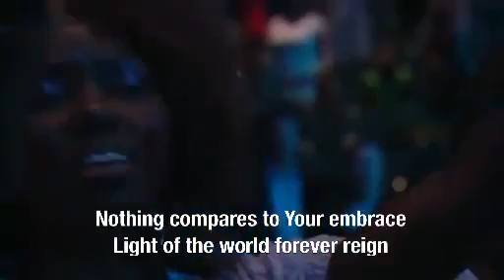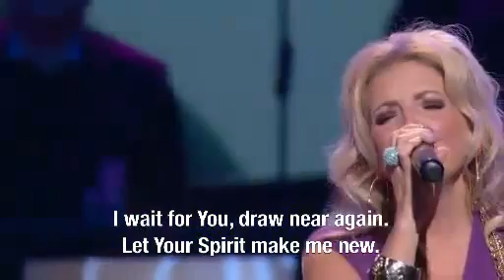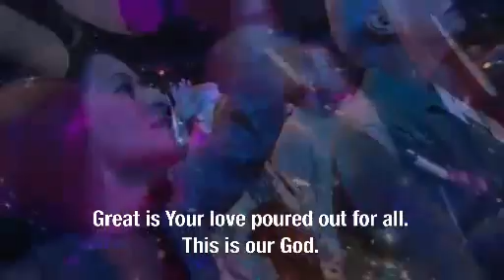Forever Reign & This is Our God ❦Cindy Cruse Ratcliff ~ Lakewood Church❧